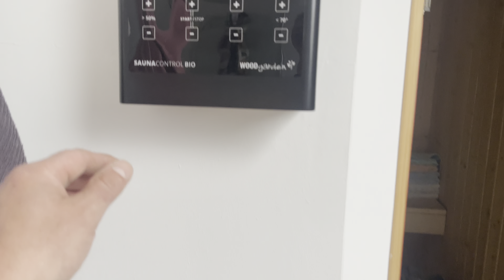Сауна после двух лет использования. Укладка плитки на пол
Всем привет. Продолжаем с вами наш ремонт, сегодня будем укладывать плитку на пол в сауне и поговорим какие нюансы всплыли после двух дет использования сауны.